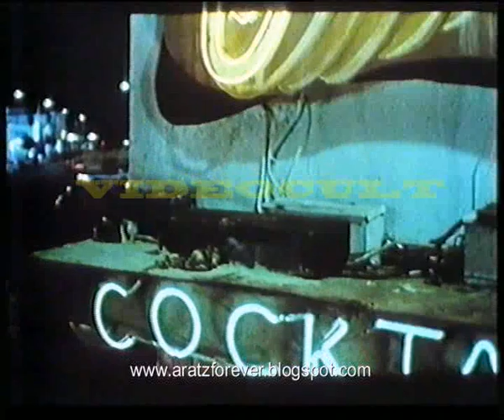El borracho (Trailer en castellano)